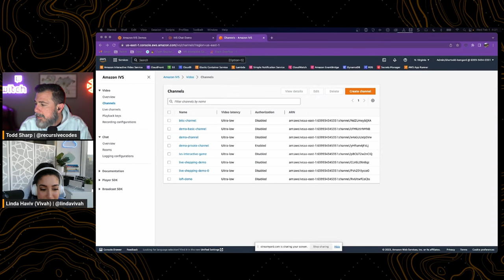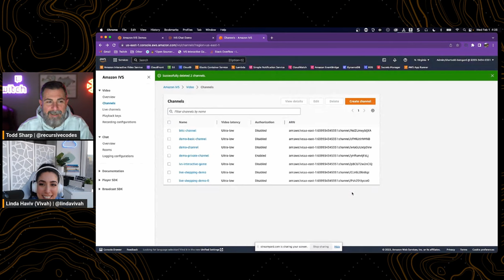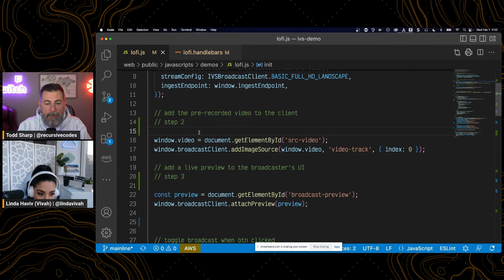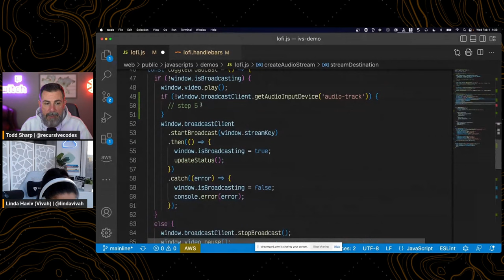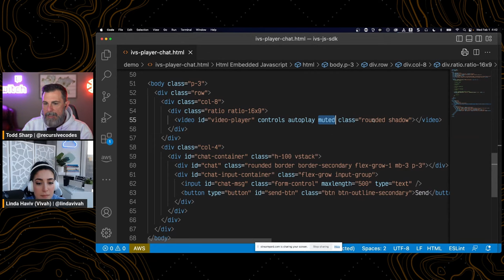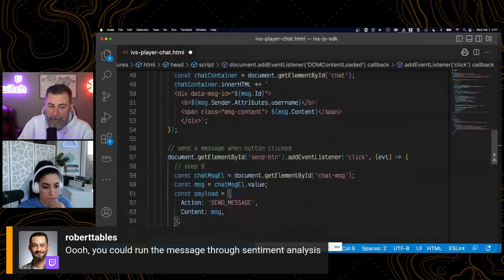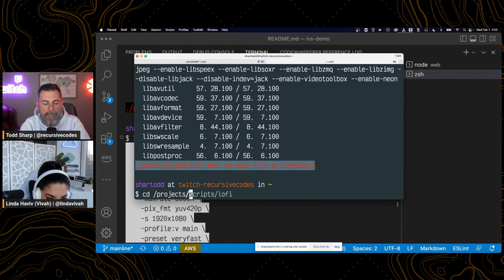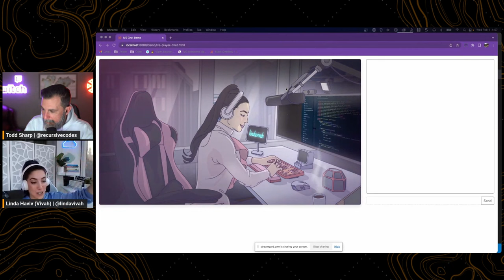Streaming on Streaming - S2E4 - Creating a Lofi Radio Live Stream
In this episode, we'll look at how to create a Lofi Radio live stream with Amazon Interactive Video Service. Tune in weekly to Streaming on Streaming every Wednesday at 4pm ET.